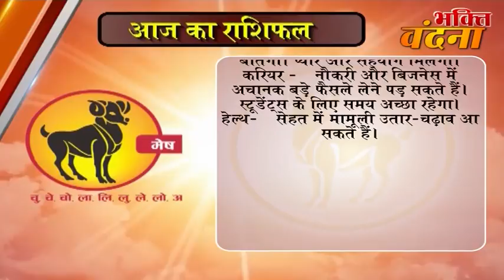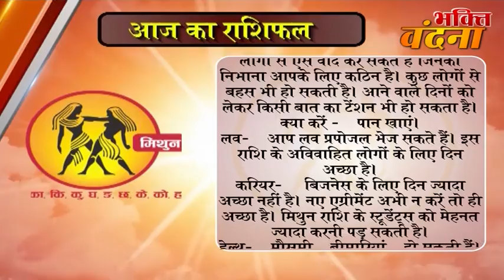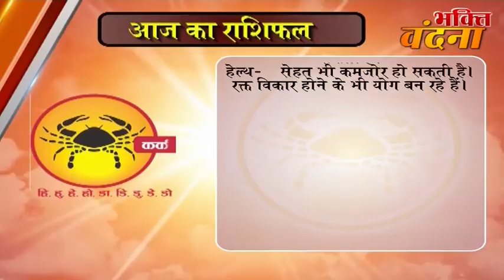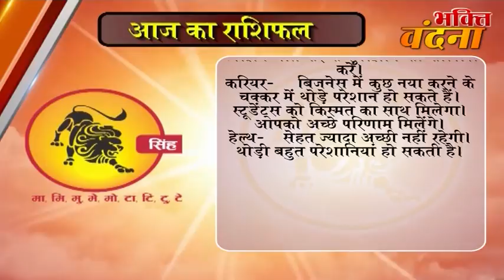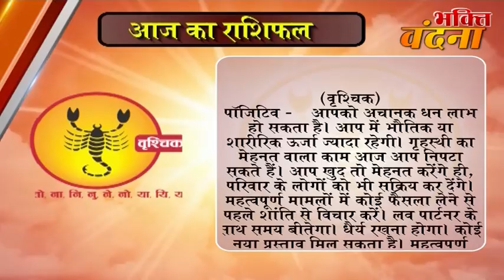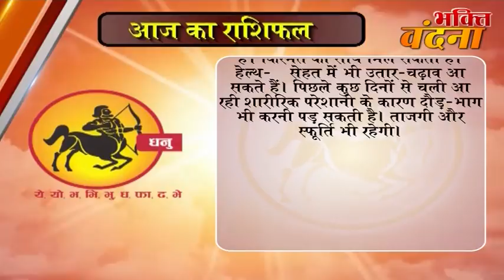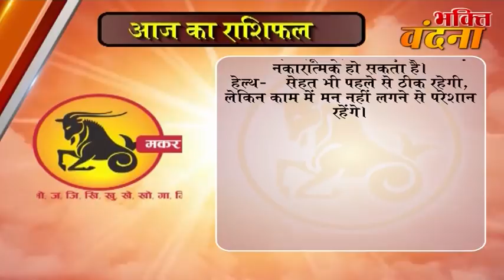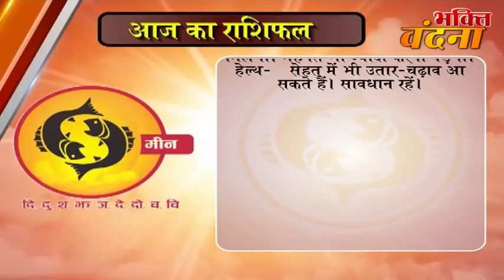Aaj ka Rashifal 09 October 2017, Daily rashifal, Danik rashifal ,आज का राशिफल ,दैनिक राशिफल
dainik rashi
rashifal bhavishye
today rashifal
horoscope 2017
jyotish upay
rashifal daily
rashifal 2017

mesh
asardar upay
asardar totke
chamatkari samadhan
astrology today